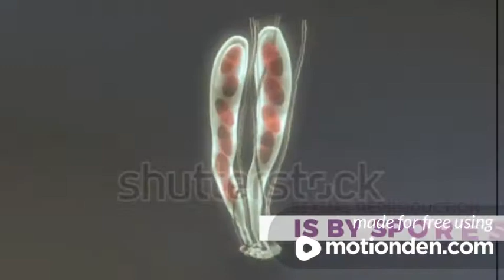INTRODUCTION To PLANT DIVERSITY ( PART-7)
Hello everyone. In this video you will learn about the two phyla of fungi Zygomycota and Ascomycota.
I didn't explain the lecture but just add the music in the background. hope you guys will like it. if you like then tell me in the comment section..so i can improve my videos. Keep subscribing